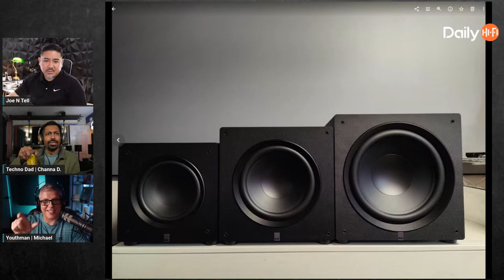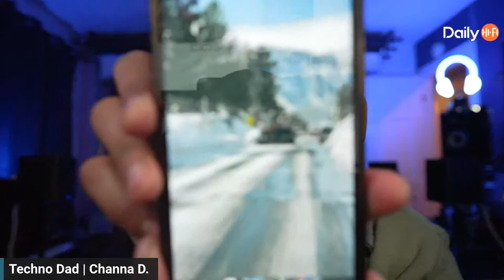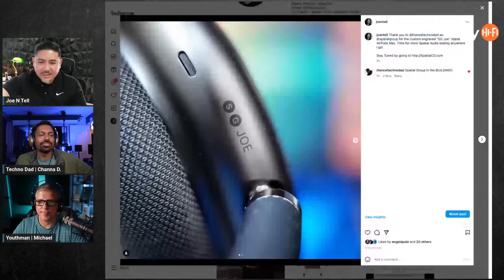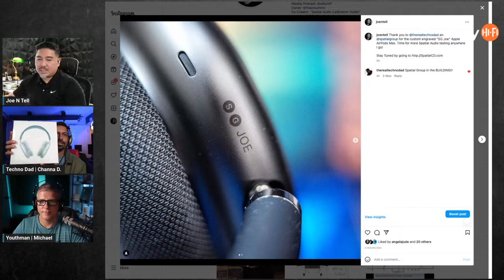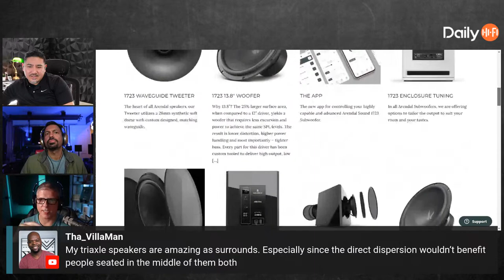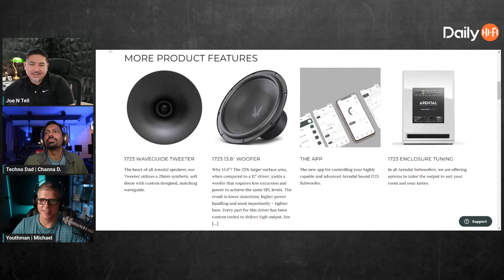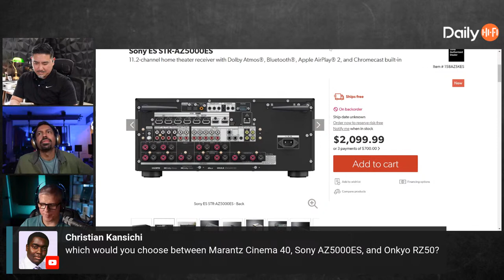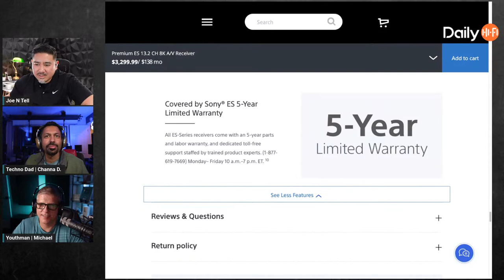The Daily HiFi Podcast LIVE for Monday, 03/13/23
Listen to the audio-only version of this podcast Become a Member and get the perks of being part of the Daily HiFi Crew